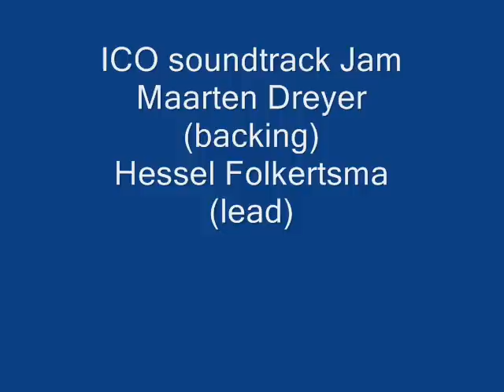ICO - Castle in the Mist Jam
Me and Hessel jamming, with ICO - Castle in the Mist as a main theme for it.